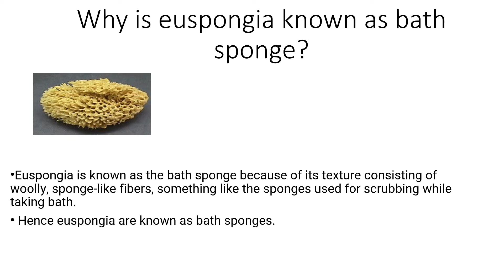Why is euspongia known as bath sponge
Euspongia is known as the bath sponge because of its texture consisting of woolly, sponge-like fibres, something like the sponges used for scrubbing while taking bath. Hence euspongia are known as bath sponges. -Sponges are primitive multicellular animals